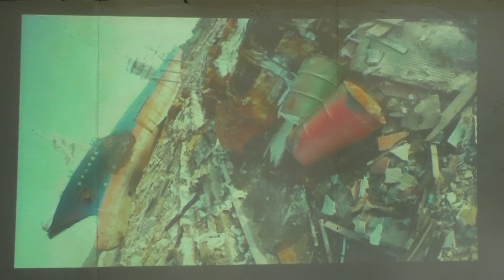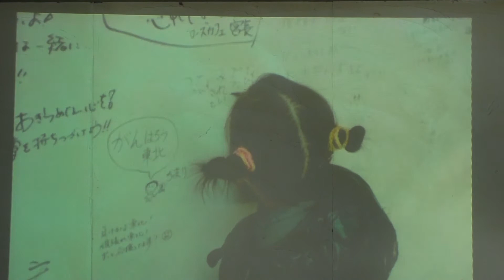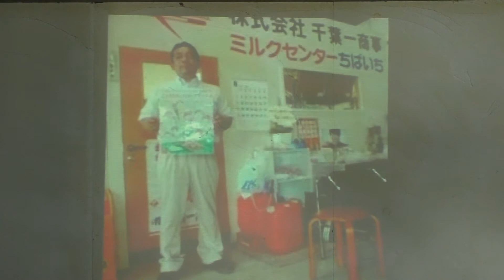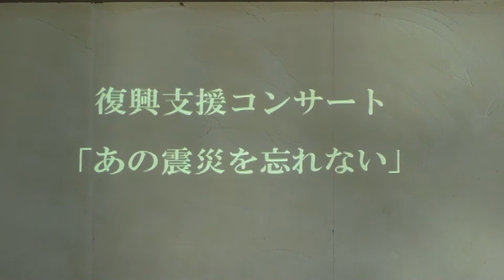20160228 復興支援LIVE「僕らは忘れない」東大和 café bar Coo① オープニング 林直樹氏 開会の挨拶